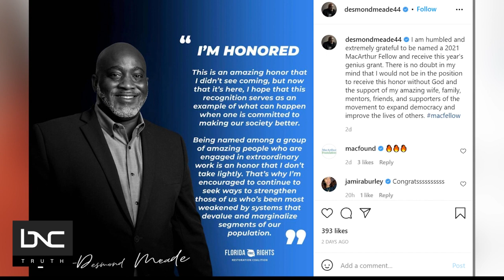Desmond Meade Reacts to Being Awarded MacArthur ‘Genius Grant’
Desmond Meade, executive director of the Florida Rights and Restoration Coalition, was awarded with the prestigious MacArthur “Genius Grant” of $625,000.
Meade, who was incarcerated, has fought to restore voting rights to disenfranchised people because of criminal convictions, and for those still incarcerated.
He joins Yodit Tewolde on “Making the Case” to talk about how he got the news that he had been rewarded the grant what the fellowship means to him.